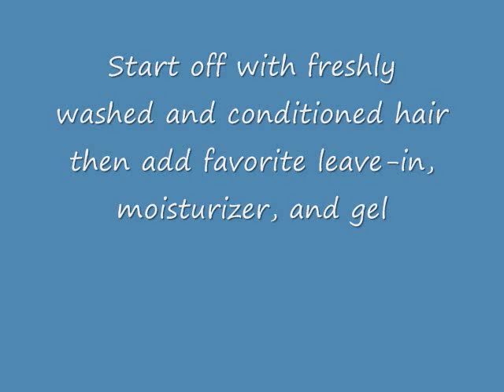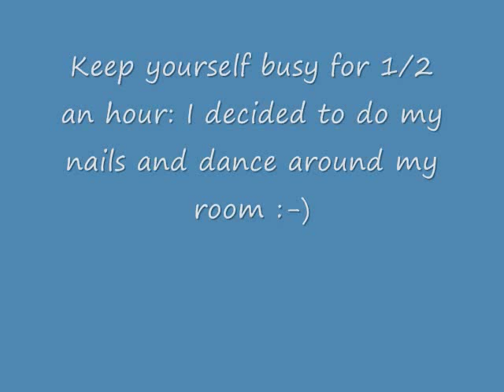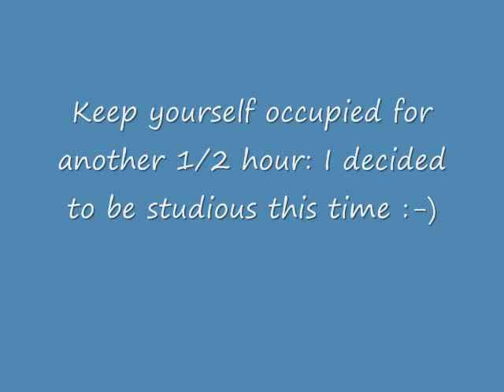plunking, plopping, and diffusing natural hair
I still need a little practice but I liked the results nonetheless :-)
Thanks to everyone who gave me suggestions!